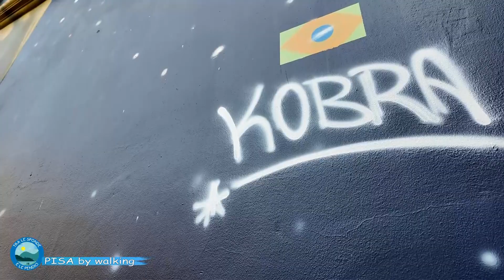TRA LE SPONDE E LE PENDICI PISA by walking: verso Piazza dei Miracoli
percorso a piedi dalla stazione di Pisa verso  il centro, toccando i luoghi d'arte oltre alla Torre di Pisa, piazza dei Cavalieri, Lungarni, chiesa della Spina e altre chiese.